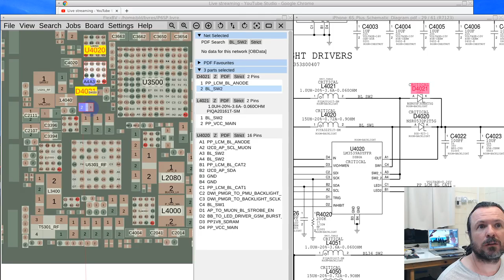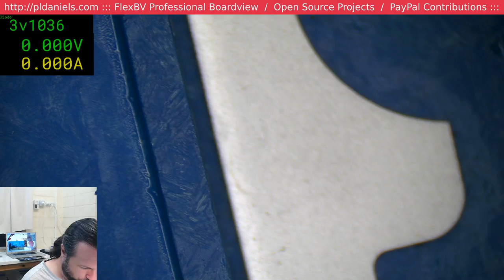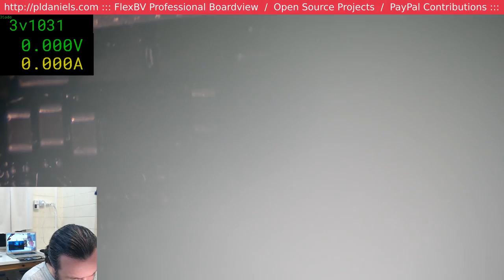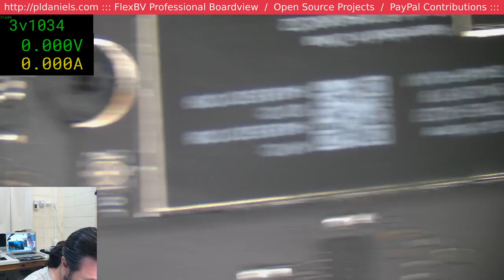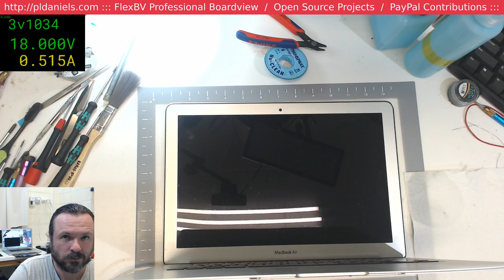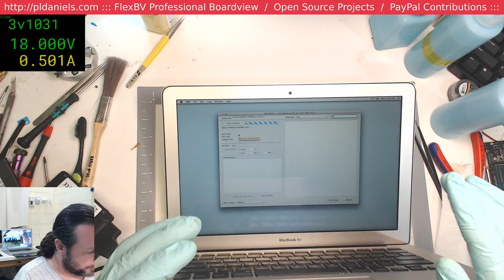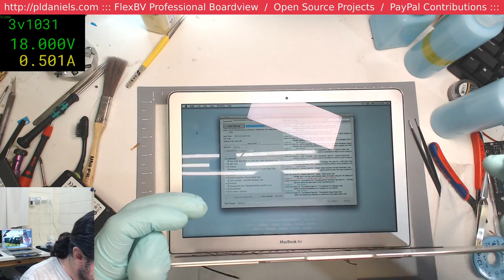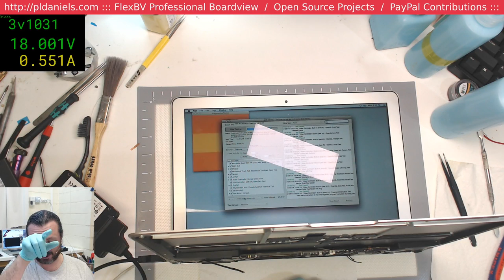Restoring a Macbook Air A1466 Backlight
57:03 #35 / 72142505 A1502